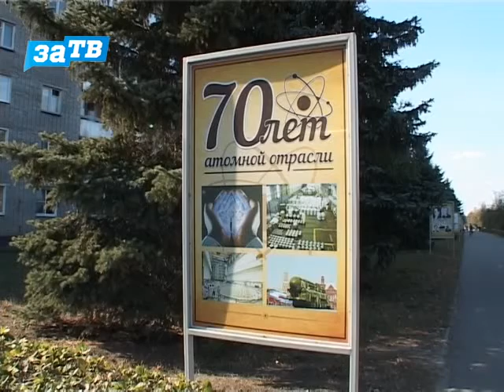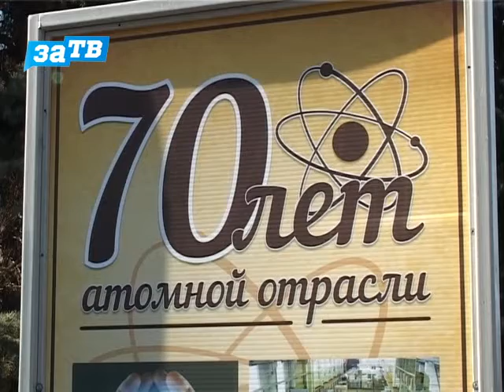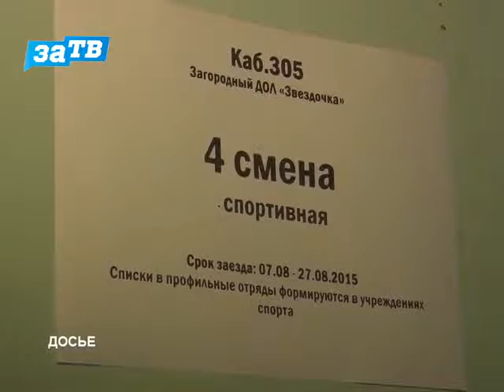Новости Заречного от 28.09.15